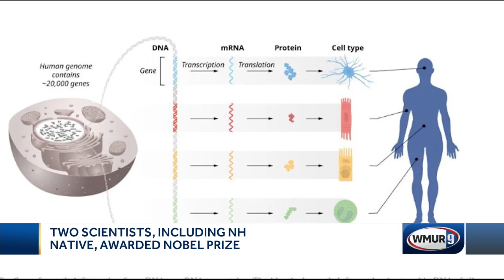2 scientists, including NH native, awarded Nobel Prize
The Nobel Assembly at the Karolinska Institute, which awarded the prize, said the duo's discovery is “proving to be fundamentally important for how organisms develop and function."